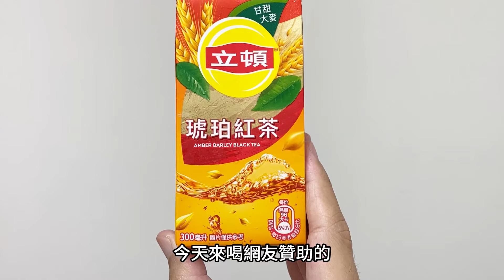立頓琥珀紅茶 vs 黑松大麥紅茶，比較心得｜空中夜譚@Radio Night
立頓琥珀紅茶300ml、黑松大麥紅茶300ml，皆為網友贊助，momo購物立頓琥珀紅茶6入50元。